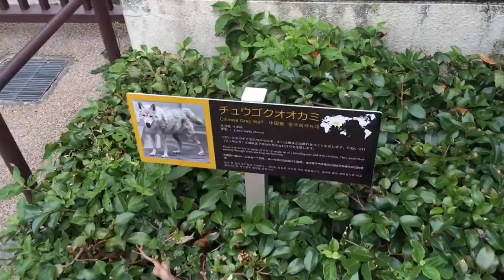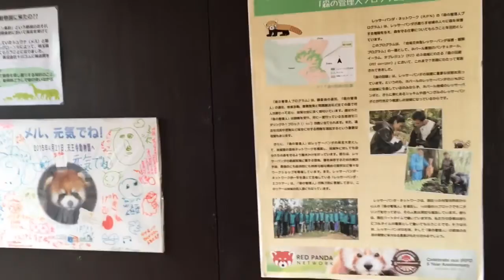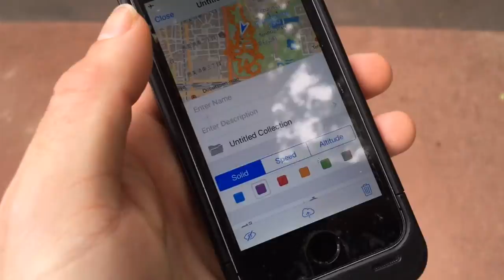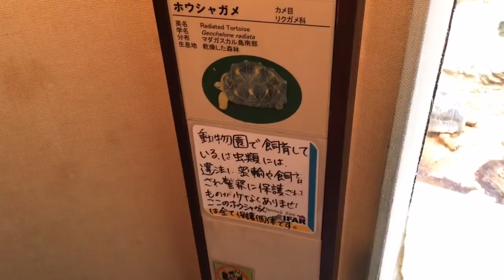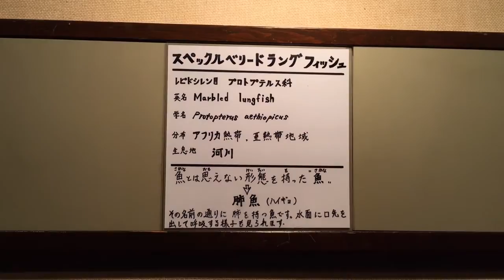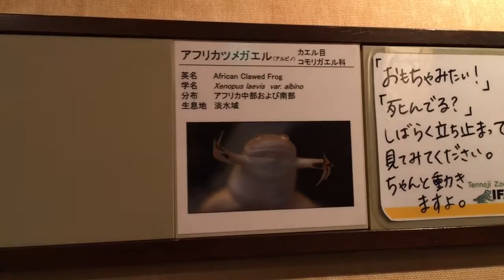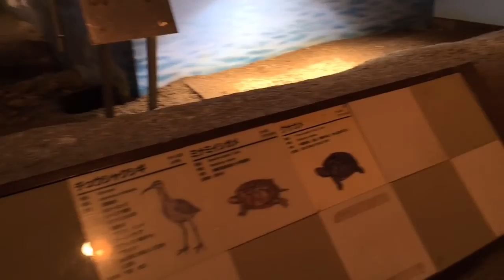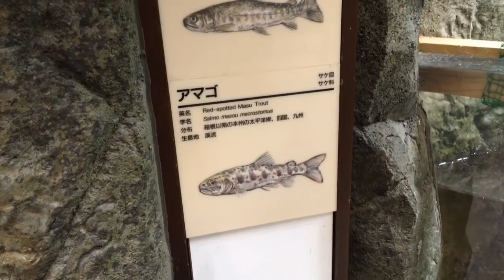Tennoji Zoo - Osaka - Osaka - Japan (4)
Fri Jul 8 2016
Osaka, Japan
Shin-Sekai. Tennoji Zoo. Osaka City Museum of Fine Arts. Tennoji Park. Keitaku-en  Park. Issjin-ji Temple. Shitenno-ji Temple. Abeno Harukas. Shin-Sekai.  Daikokucho (Midosuji Line) to Shinsaibashi. WhyNot International  Party.